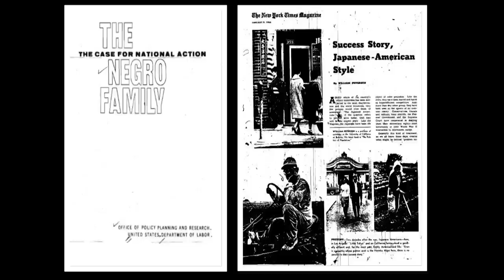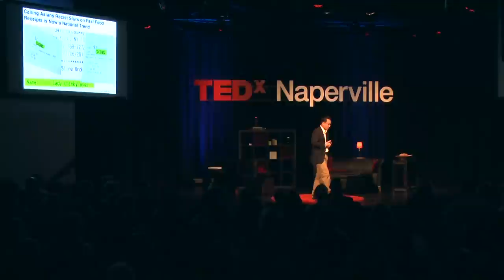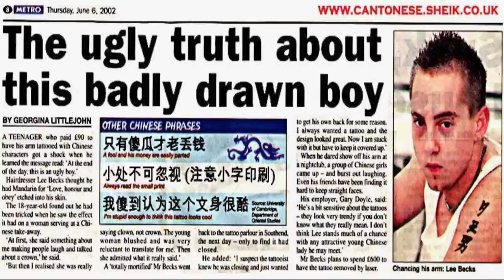How to talk nasty about Asians without sounding racist | Nicholas Hartlep, Ph.D. | TEDxNaperville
This talk was given at a local TEDx event, produced independently of the TED Conferences. Throughout the world, Asians are praised for their high-level math skills, their exceptional acceptance rates in Ivy League schools, and their ability to never need resources and support services. Sure this is a stereotype, but what’s the issue with assuming these ideas if they’re all positive? Nicholas Hartlep brings his extensive research, his education, and his humor to the concept of racism without being a racist.

Nicholas Hartlep is a former public school teacher and researcher in the fields of Critical Race Theory and the “model minority” stereotype. His interest in counseling and transrational adoptive family dynamics stems from the fact that he was adopted from Seoul, South Korea when he was approximately 16-months old. As an adult adoptee, in 2011, Nicholas received a scholarship from the Global Overseas Adoptees’ Link (GOA’L) that allowed him to return to Korea to see where he was born.

Nicholas has taught in Minnesota and Wisconsin, as well as abroad in Quito, Ecuador. He was also an Advanced Opportunity Program (AOP) Fellow at the University of Wisconsin-Milwaukee, an “Urban 13″ University, where he earned his PhD in the social foundations of urban education.